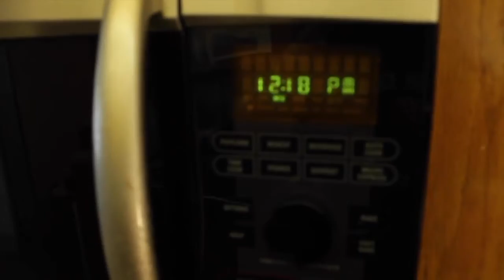Let's Get Cooking!